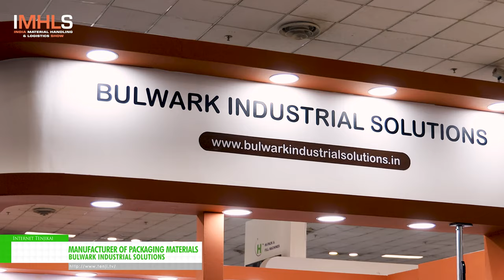[IMHLS 2022] Manufacturer of Packaging Materials - Bulwark Industrial Solutions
Bulwark Industrial Solutions has exhibited Packaging Materials at India Material Handling and Logistics Show 2022.